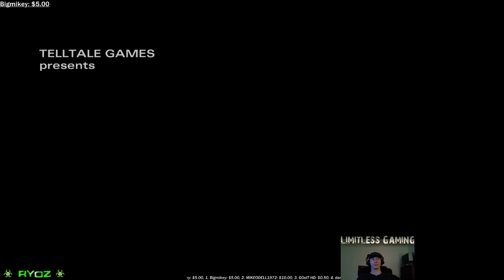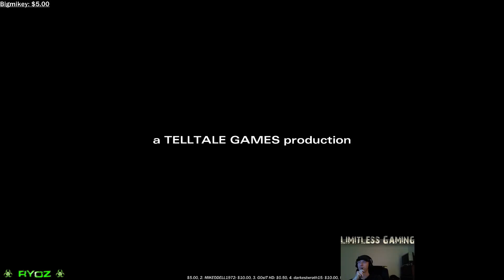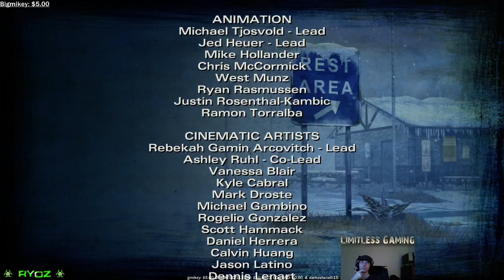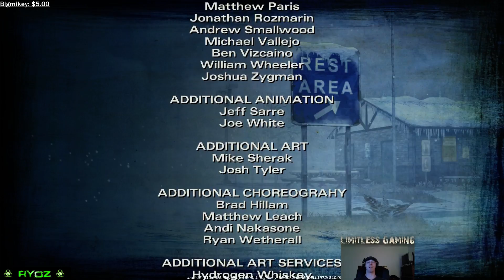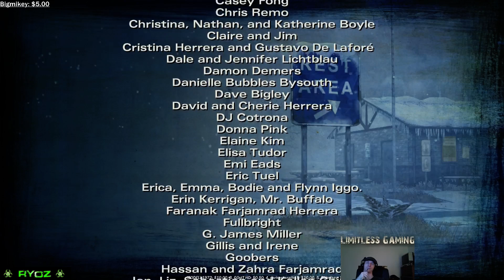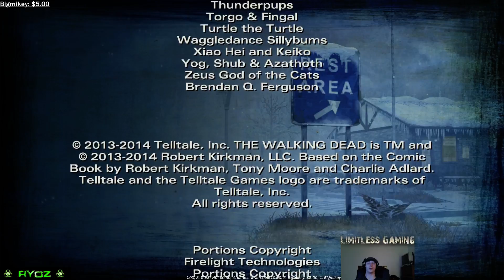Episode 5 Walking Dead Season 2